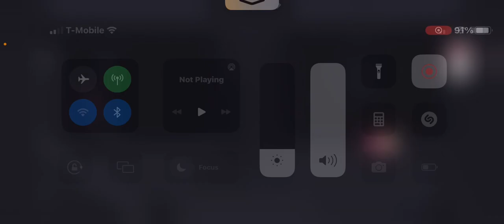Toca Boo: The Series. - Little Dog - Short Episode | (S04E13)